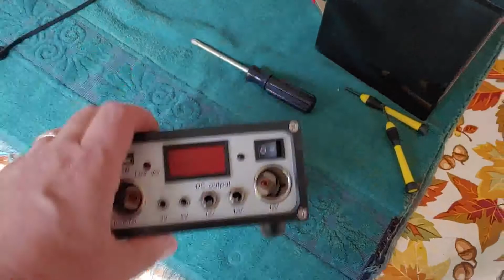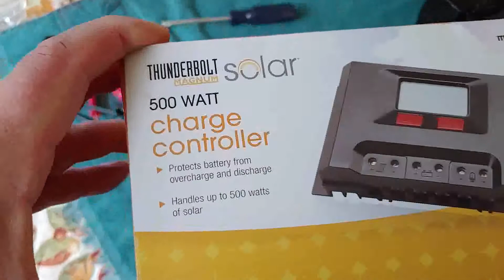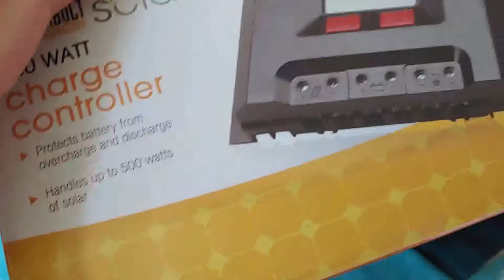Harbor Freight charge controller fail and a visit to the local Harbor Freight store for help.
My 45 Watt  Harbor Freight kit, charge controller did not work and it just came right out of the box. I know this is a old clearance item, but the parts should still work. So I called  Harbor Freight for help and this is what happened.